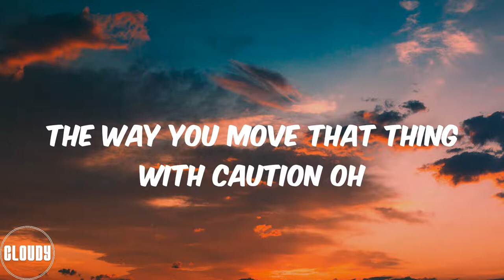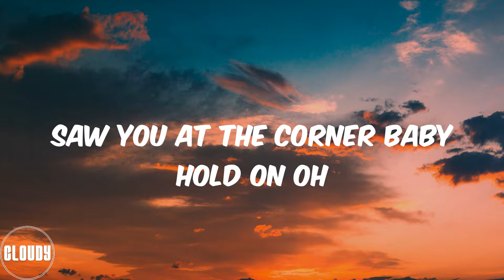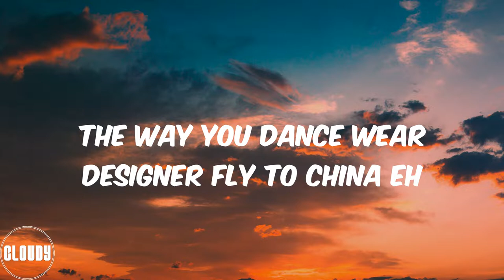L.A.X (Lyrics) Sempe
Lyrics Sempe:
Oh baby girl say waddup oh
Saw you at the corner baby hold on oh
The way you move that thing with caution oh
Ogbono feli feli baby hold on mogbe
Aunty China wear designer put am for China eh
The way you dance wear designer fly to China eh
Girl you bad
Body too mad
Body oh sempe
Carry you fly
Girl you bad
Body too mad
Body oh sempe
Carry you fly
Saphina get body wey go make a man craze
Saphina get body wey go make a man shake
You make a man go make a man psycho
Your body be like cigar
Make I light oh
Girl you bad
Body too mad
Body oh sempe
Carry you fly
Girl you bad
Body too mad
Body oh sempe
Carry you fly
Girl you bad
Body too mad
Body oh sempe
Carry you fly
Girl you bad
Body too mad
Body oh sempe
Carry you fly
It's STG